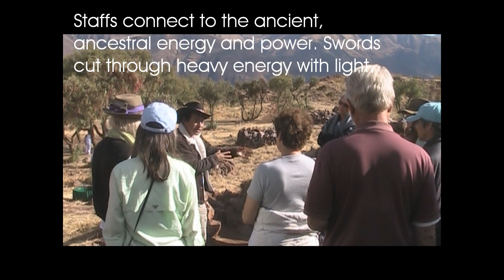Puma Quispe speaks about the traditions of the north coast and highlands of Peru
- Puma Quispe speaks about the shamanic traditions of the north coast and highlands of Peru.  The hauchumeros and shamans there have swords on one side of their mesa and staffs on the other. The swords are used to cut through heavy energy and the staffs connect them to ancient ancestral energies. The Lord of Sipan from northern Peru is depicted with the staff seen in the Orion constellation.   The people of Peru speak that our origins are from the stars